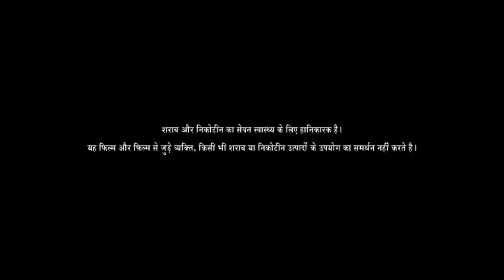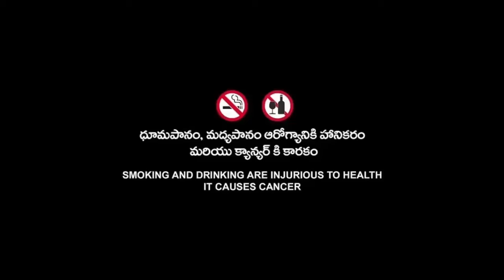Sarileru Neekevvaru Full Movie In Hindi (2020) HD Fact & Details | Mahesh Babu | Rashmika Mandanna